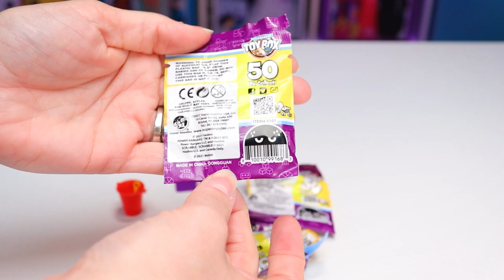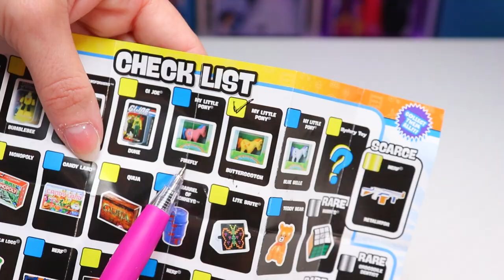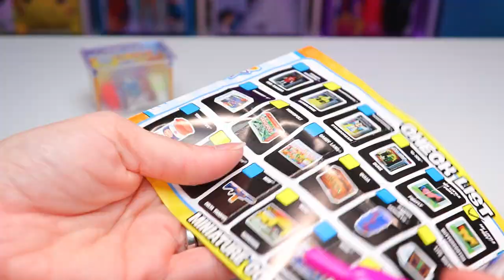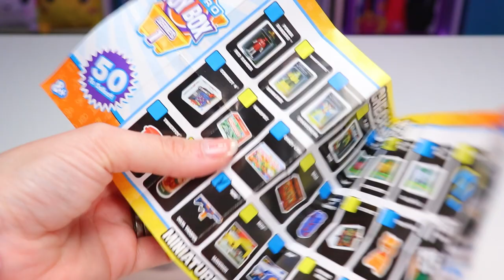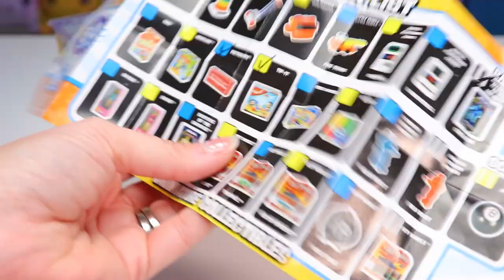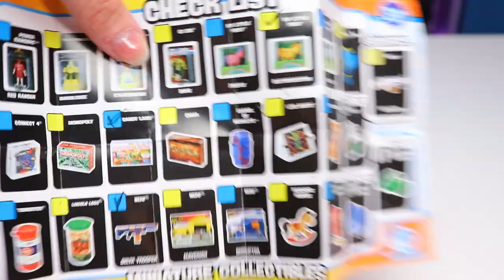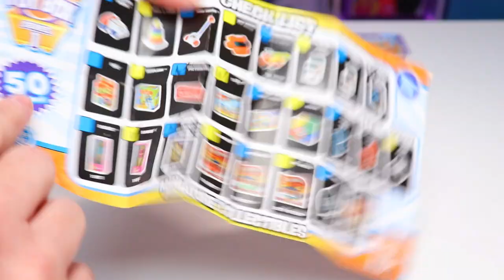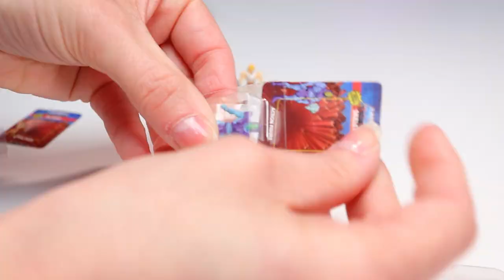They're So Small! - Micro Toy Boxes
They don't sell these Micro Toy Boxes here in Canada but Super Impulse sent me some for free to check out anyway. I think I made a mistake... now I want them all.